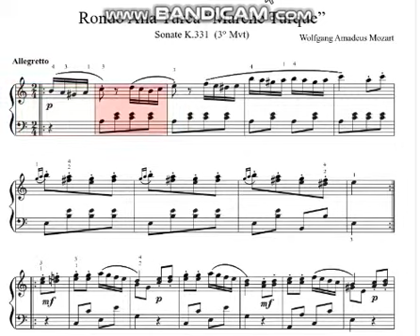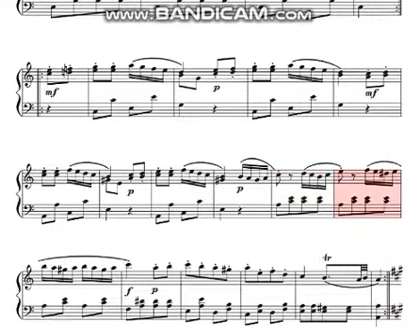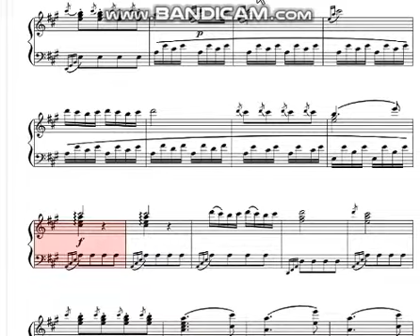Turkish March Piano of Mozart - Rondo Alla Turca (sheet piano)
Tháng ba Thổ Nhĩ Kỳ
Từ Wikipedia, bách khoa toàn thư miễn phí
Chuyển đến điều hướng Chuyển đến tìm kiếm
Bài viết này là về phong cách âm nhạc cổ điển châu Âu. Đối với các cuộc diễu hành và bài quốc ca có tên tương tự khác nhau được sử dụng trong Đế chế Ottoman và Thổ Nhĩ Kỳ, xem bài quốc ca của Đế chế Ottoman và İstiklal Marşı .
Một cuộc diễu hành Thổ Nhĩ Kỳ -in Ý , Marcia alla Turca -là một cuộc diễu hành được viết bởi một cổ điển soạn trong phong cách Thổ Nhĩ Kỳ bao gồm đặc biệt mô hình nhịp điệu và thường tính năng piccolos , chũm chọe , trống bass và hình tam giác .

Tháng ba Thổ Nhĩ Kỳ có thể đề cập đến các phần cụ thể của âm nhạc cổ điển sau đây :

Tháng ba Thổ Nhĩ Kỳ (Beethoven) , một phần của Op. 113 Số 4: Die Ruinen von Athen (Tàn tích của Athens).
Thổ Nhĩ Kỳ Rondo , hay Rondo alla Turca, phong trào thứ ba từ Piano Sonata số 11 của WA Mozart.
Một phần của Bản giao hưởng số 9 của Beethoven , được viết theo phong cách của một cuộc diễu hành Thổ Nhĩ Kỳ.